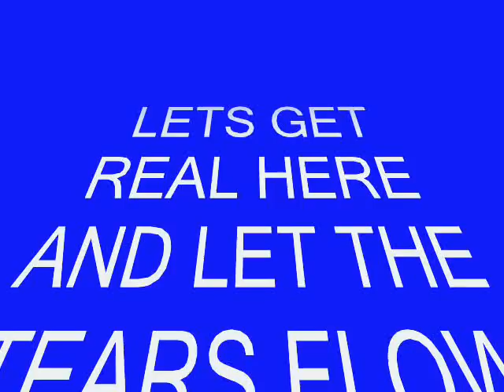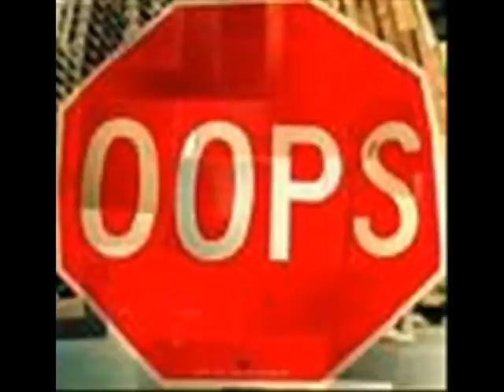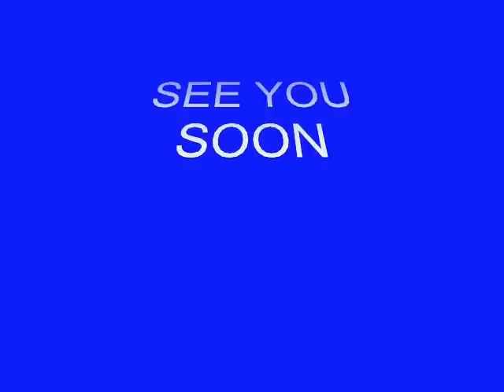Poor poor Gretna FC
Gretna fc